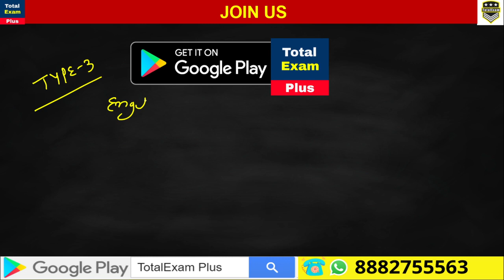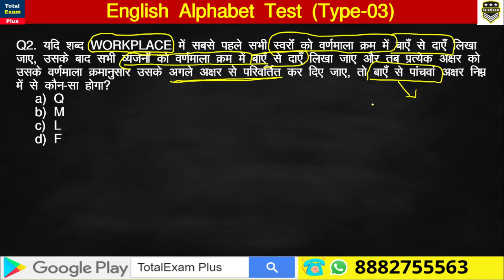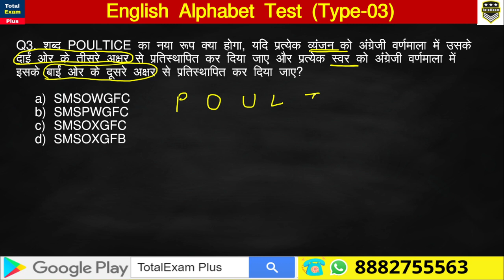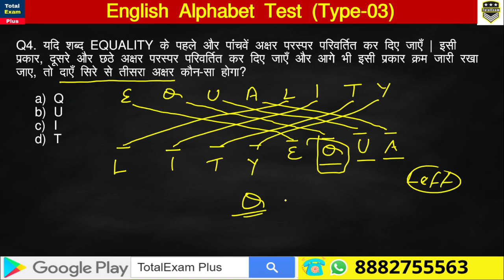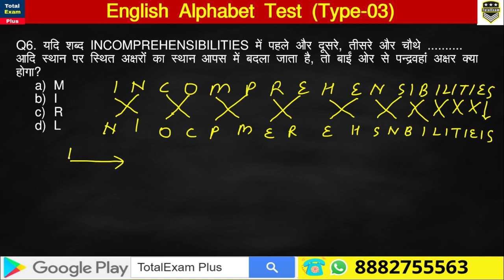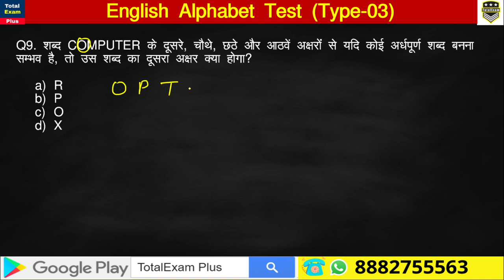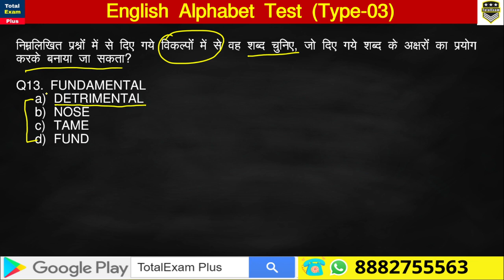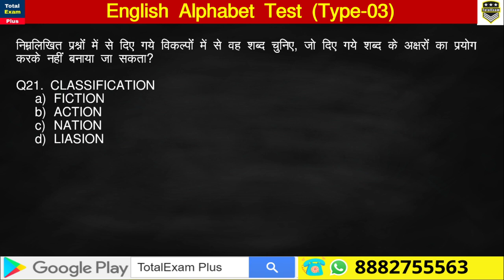CLASS-05 | ENGLISH ALBHABET TEST | TYPE-3 | BSF SI/GD LDCE EXAM | GENERAL INTELLIGENCE & REASONING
1.  TotalExam- CAPF Warriors-

2. SI GD LDCE:-